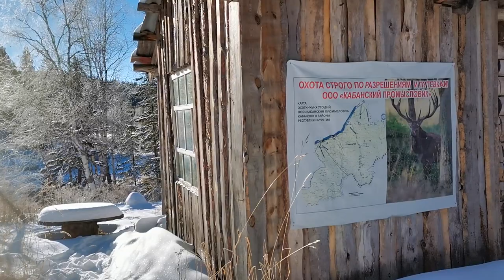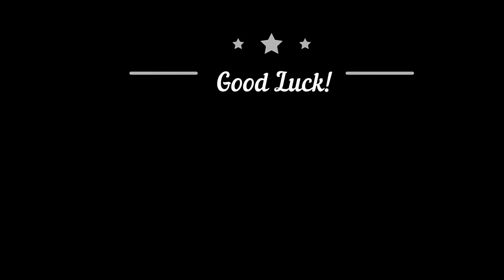Barguzin sable hunting with dogs in the Siberian taiga.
Hi everybody! In the Baikal taiga in mid-November, it's time to hunt sable with huskies. My father and I take our dogs and leave for two days in the taiga to live in a hut and hunt the Barguzin sable...